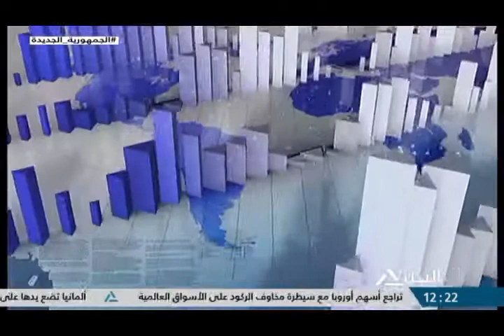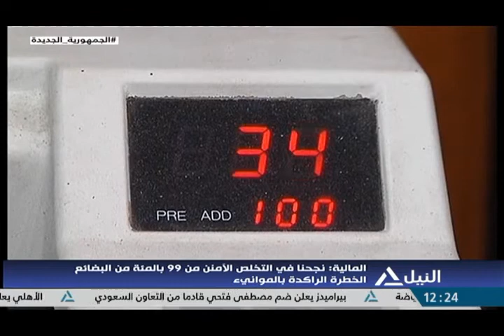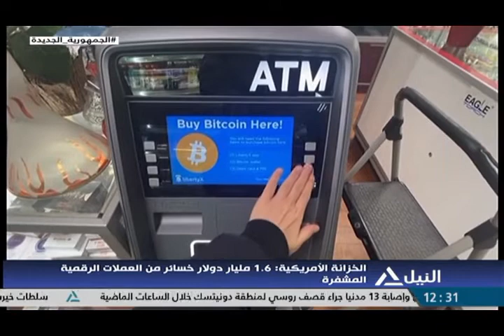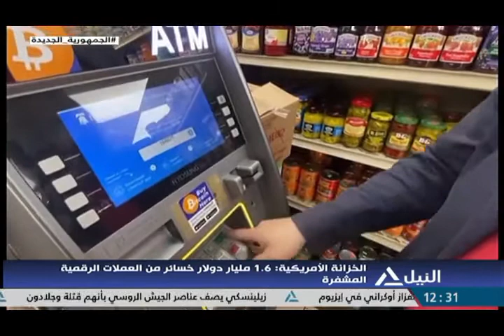بانوراما النيل الثانية عشر ظهرا 17-9-2022